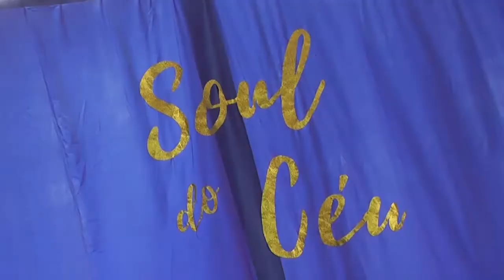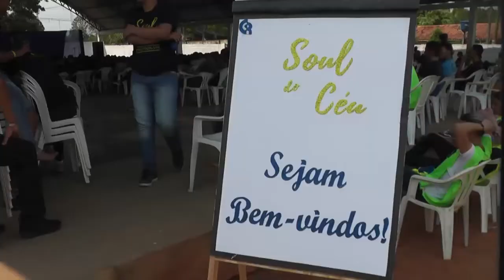RETIRO SOUL DO CÉU É REALIZADO PELA IGREJA SÃO JOÃO BATISTA